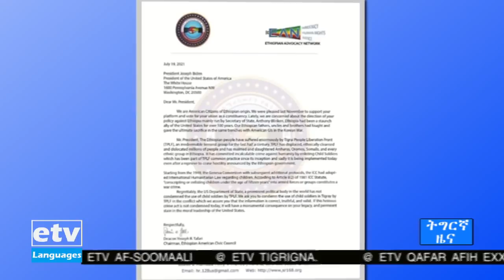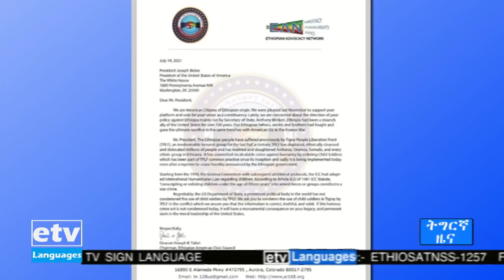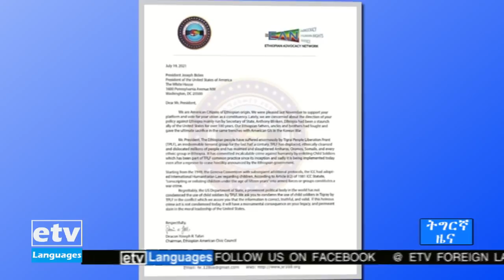ዜናታት ኢቲቪ ትግርኛ ... 14/11/2013 06:00